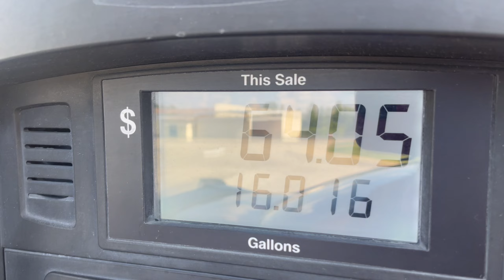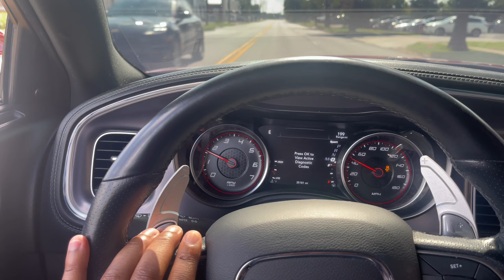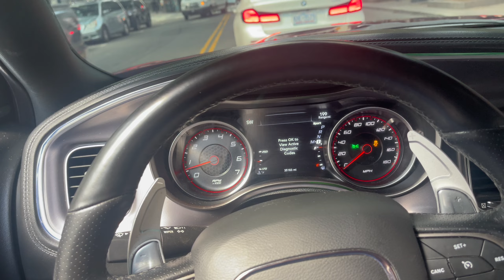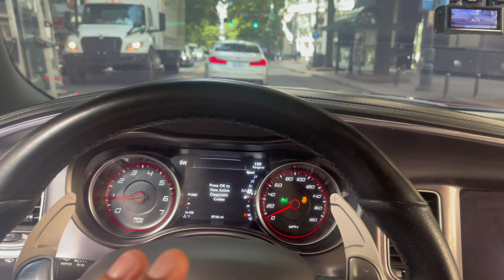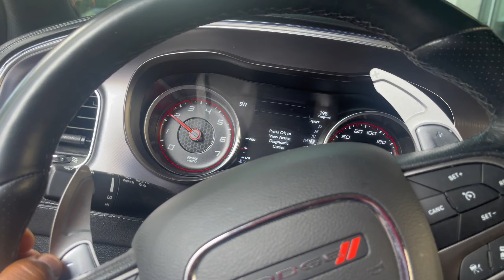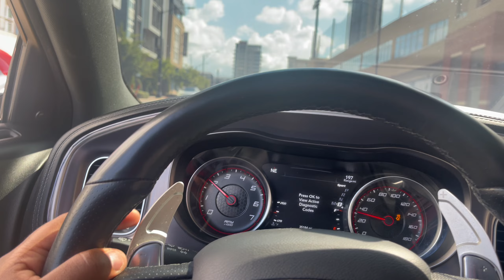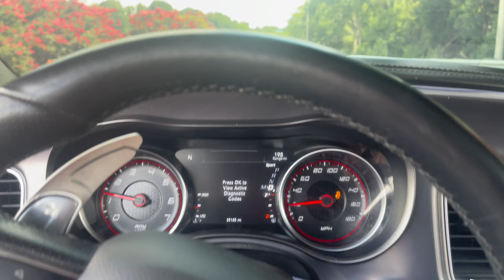CUTTING UP IN TRAFFIC WITH MY WIDEBODY SCATPACK *INSANE POV DRIVE*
FOR MORE POV DRIVES IN MY SCATPACK CHARGER